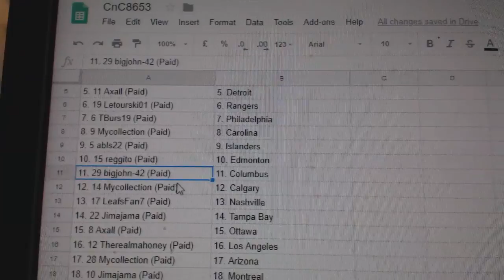Team Randoms - C&C #8653